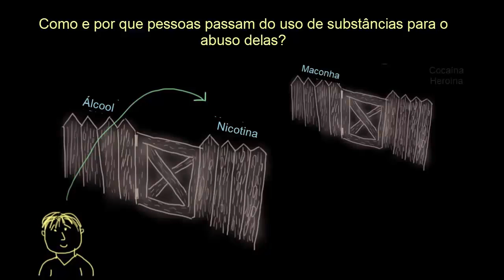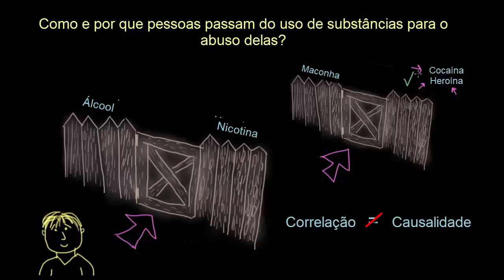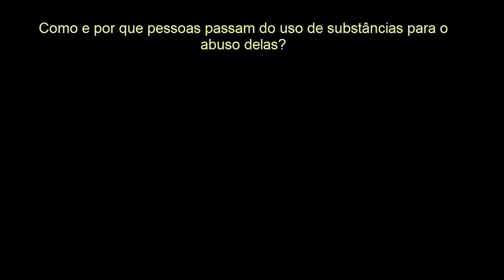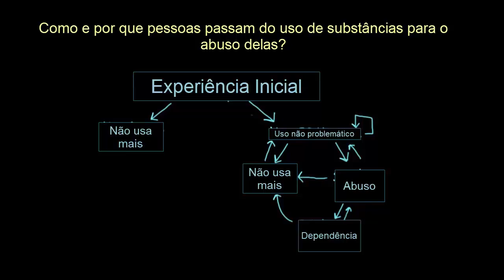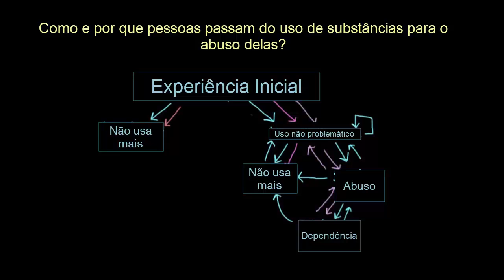Como o uso de substâncias se desenvolve em abuso de substâncias? | Khan Academy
Este vídeo ensina: Visite-nos para conteúdo sobre saúde e medicina ou para conteúdo relacionado ao MCAT. Estes vídeos não fornecem aconselhamento médico e são apenas para fins informativos. Os vídeos não pretendem substituir o aconselhamento, o diagnóstico ou o tratamento médico profissional. Sempre procure o conselho de um profissional de saúde qualificado com qualquer dúvida que possa ter sobre uma condição médica. Nunca desconsidere o conselho médico profissional ou demore-se a procurá-lo por causa de algo que você leu ou viu em qualquer vídeo da Khan Academy. Criado por Brooke Miller .

Perdeu a aula anterior?

Saúde e medicina saúde mental na Khan Academy: Relação entre o uso e abuso de substâncias. Teorias relacionadas com a evolução na utilização de drogas desde as drogas mais leves às mais pesadas.

Quer um tutor virtual para Saúde e medicina saúde mental?  Habilite a missão Saúde e medicina saúde mental na Khan Academy